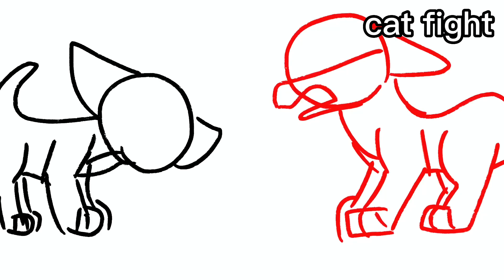CAT ANIMATION PRACTICE